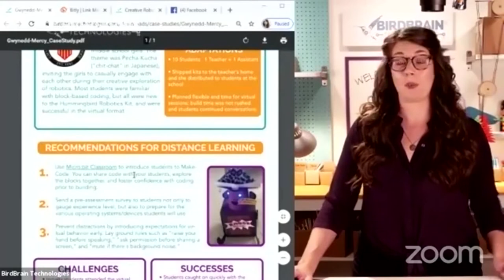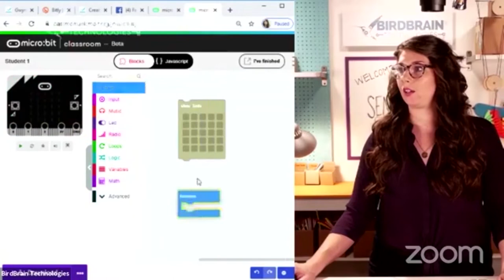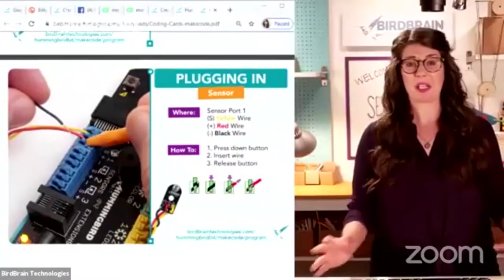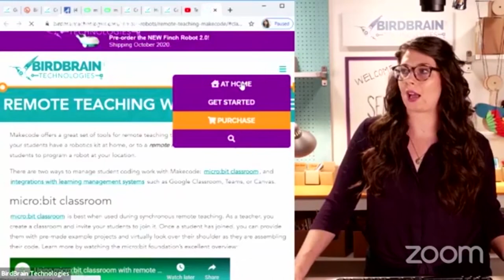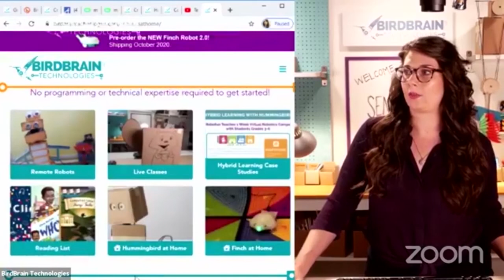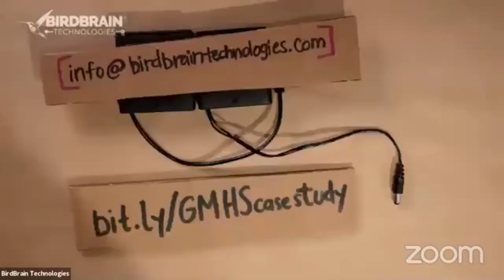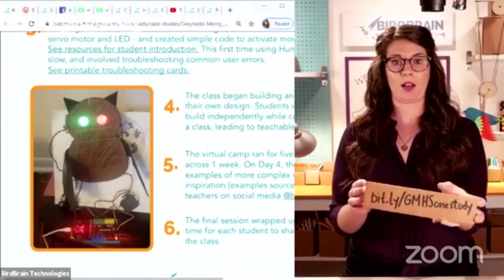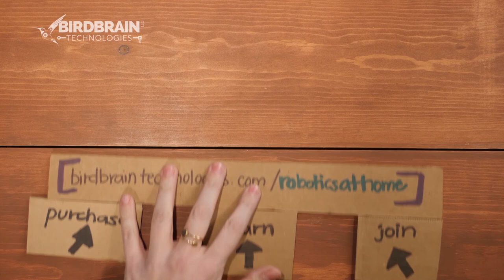Teacher Talk: 1:1 with Hummingbird for Virtual Classrooms - 8/26/20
During this informative Teacher Talk, we're joined by educators from Gwynedd Mercy Academy as they talk about how they pivoted quickly to teaching with the Hummingbird Kit virtually this summer, when their regular, in-person camp got cancelled.

Educators: want to try out a Hummingbird Kit? Borrow one for 60 days!